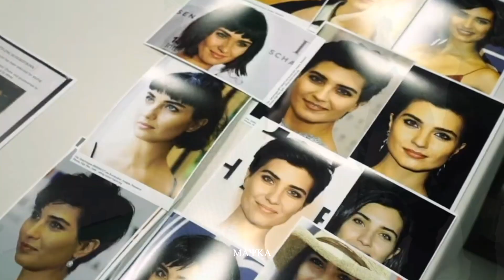Kivanç Tatlituğ & Tuba Büyüküstün - Madame Tussauds - MON AMOUR.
Kivanç and Tuba during the process of making their respective wax figures.

Song: Mon Amour (Remix).

Edited by: Mayka Román Rivera